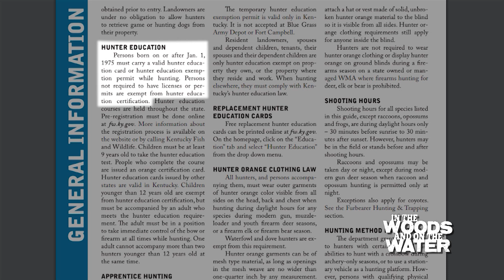Modern Firearms Deer Season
Here are a few things you need to keep in mind before hitting the woods for Modern Firearms Season this year!